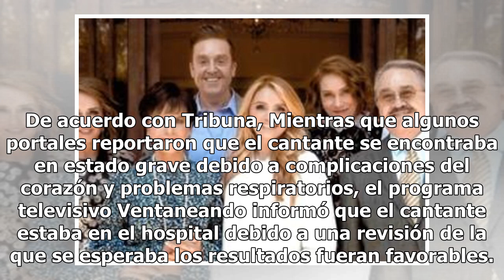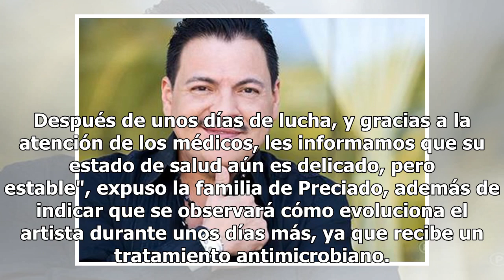Julio Preciado sigue en el hospital por una peligrosa neumonía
Con esta suman cuatro las veces en las que Julio Preciado es internado de emergencia en este años, el ex vocalista de la banda "El Recodo" se encuentra internado en el hospital "La Mrina" en Mazatlán. De acuerdo con Tribuna, Mientras que algunos portales reportaron que el cantante se encontraba en e...